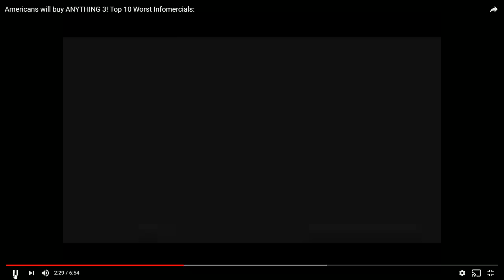Daz Watches Worst Infomercials